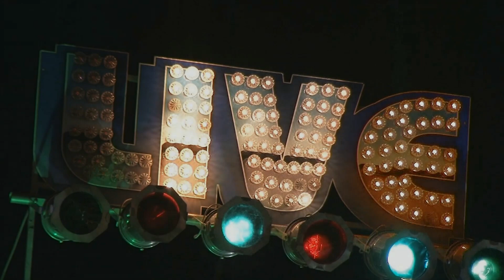Kenny Neal Family Band Live @ The North River Blues Festival 8/28/16